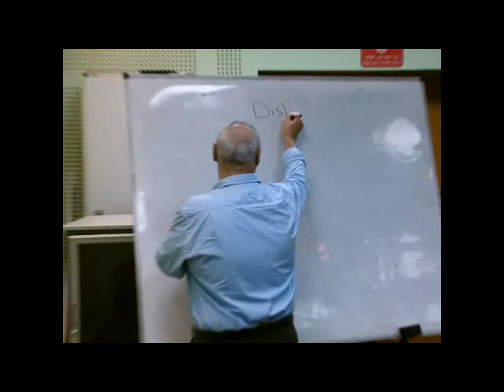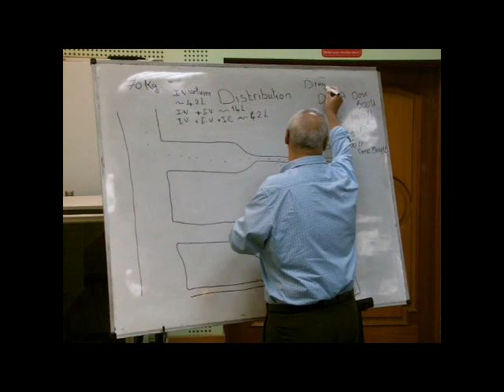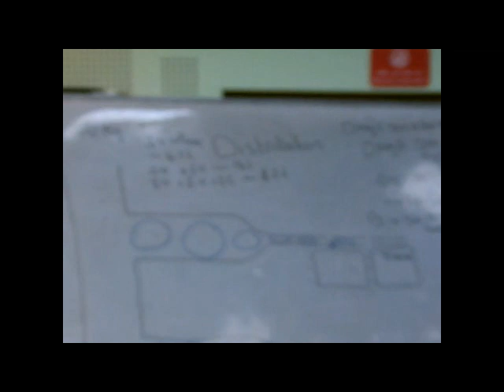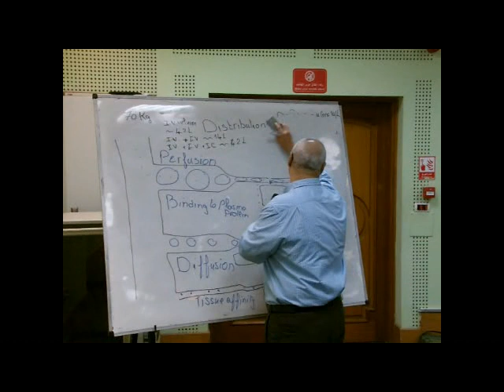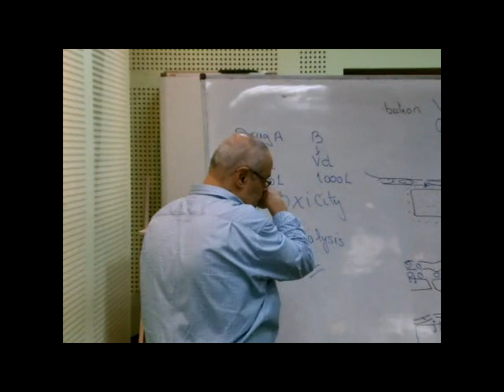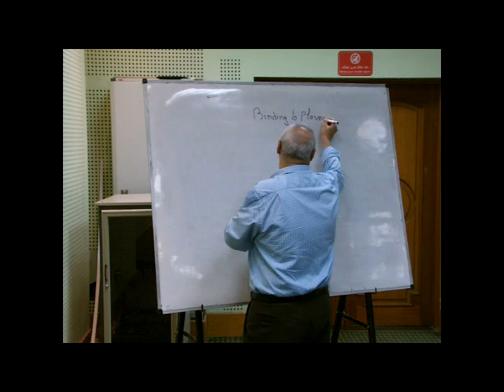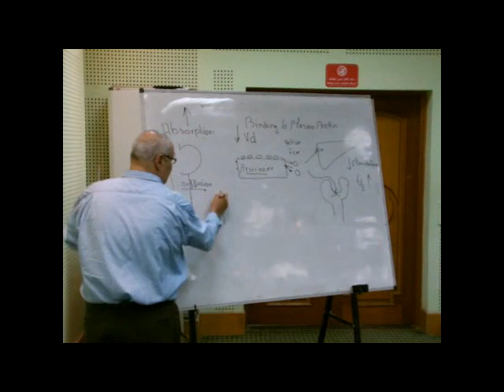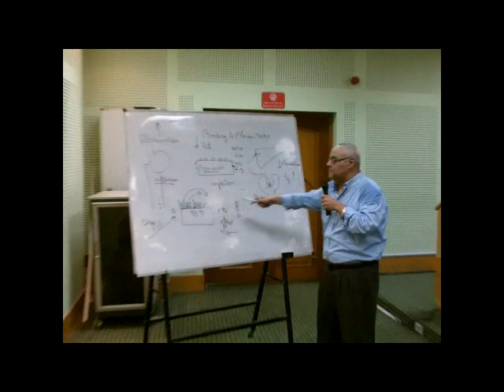Pharmacokinetic 2: Distribution